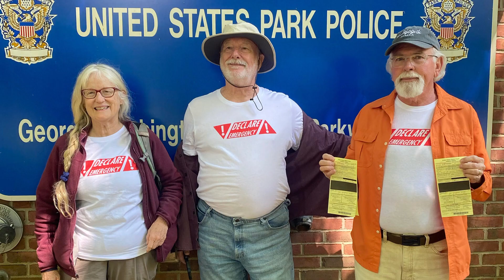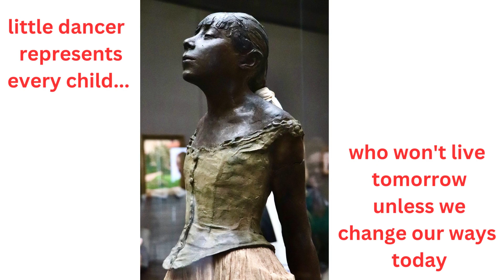Declare Emergency April Action Highlights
Declare Emergency brings nonviolent civil resistance actions to disrupt business-as-usual and to demand that Joe Biden declare a climate emergency and use his emergency powers to stop the rapidly escalating climate crisis. In this video we see Declare Emergency supporters in action.
Declare Emergency’s April actions began on the 24th when a group of supporters blocked the exit ramp of Interstate Highway 395 at New York Avenue in the heart of Washington DC.
Two days later, on April 26th DE supporters were in the road again blocking traffic on the George Washington Parkway in Virginia.
The following day DE supporters finger painted on the case and pedestal that protects Edgar Degas’s “Little Dancer Aged Fourteen” sculpture at the National Gallery of Art in Washington DC.